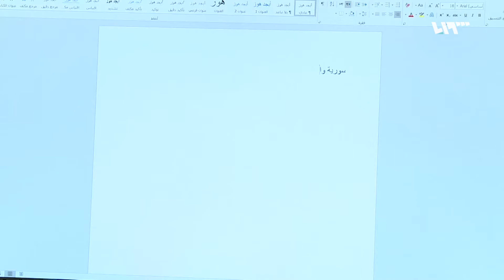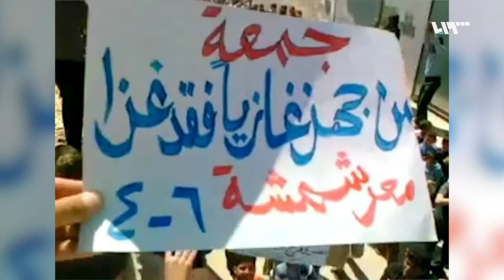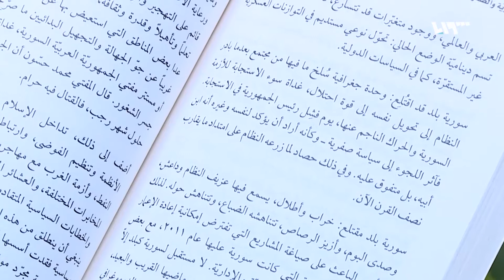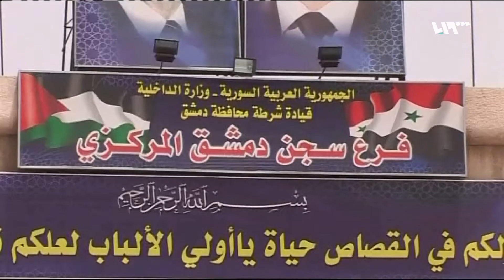سورية والصعود الأصولي: عن الأصوليّة والطائفية والثقافة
إعداد : مالك داغستاني